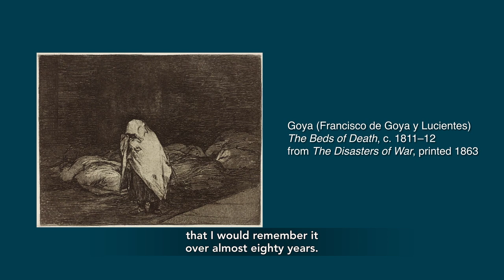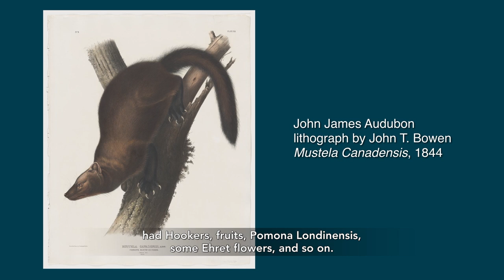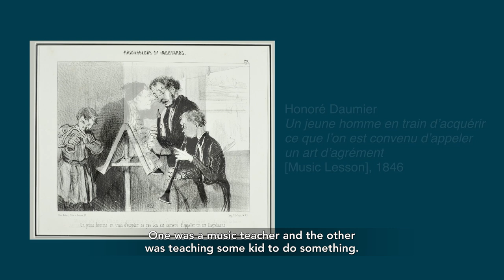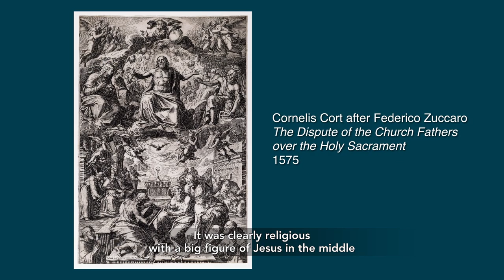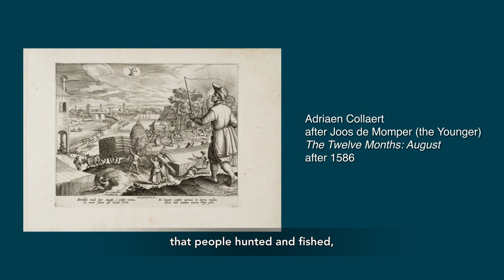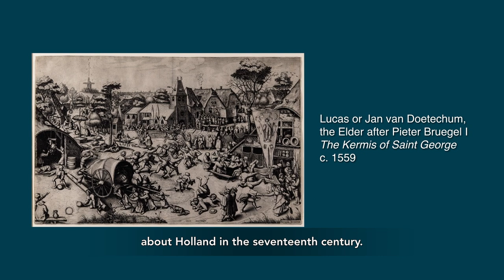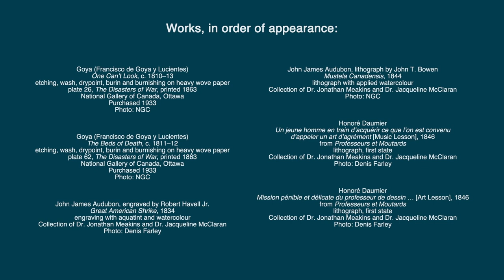The Collectors’ Cosmos: In Conversation with Dr. Meakins and Dr. McClaran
Dr. Jonathan Meakins and Dr. Jacqueline McClaran discuss their passion for collecting with NGC Director and CEO Sasha Suda.

The Collectors’ Cosmos: The Meakins–McClaran Print Collection is on view at the National Gallery of Canada until November 14, 2021.